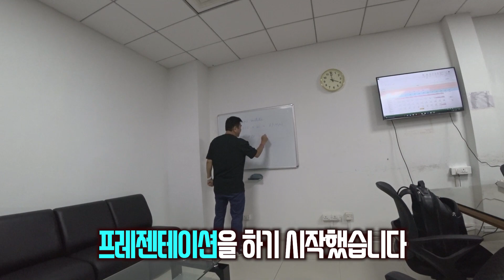인도가 미래입니다